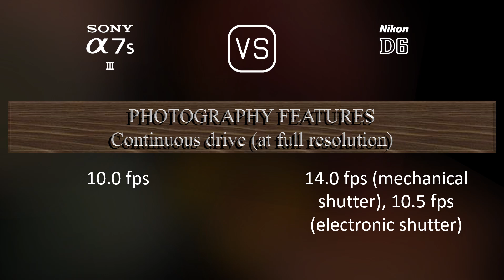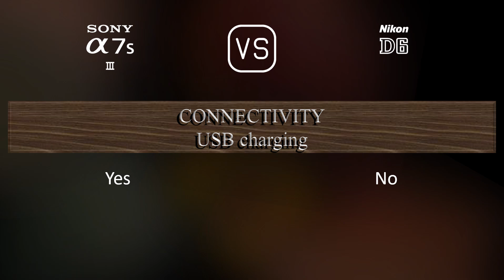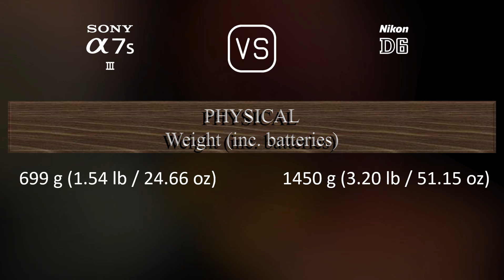Sony A7S III vs. Nikon D6: A Comparison of Specifications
This video overviews the Sony A7S III and the Nikon D6 in a parallel comparison of specifications.

00:25 LAUNCH
00:33 BODY
00:40 SENSOR
01:01 IMAGE
01:16 OPTICS & FOCUS
01:41 SCREEN
01:58 VIEWFINDER
02:13 PHOTOGRAPHY FEATURES
03:06 VIDEOGRAPHY FEATURES
03:20 STORAGE
03:24 CONNECTIVITY
03:49 PHYSICAL
04:07 MISC